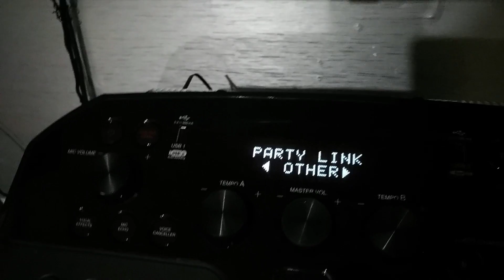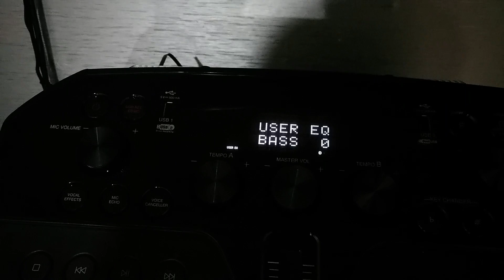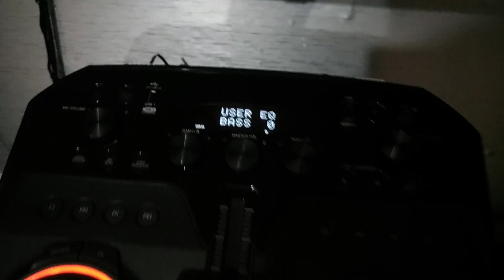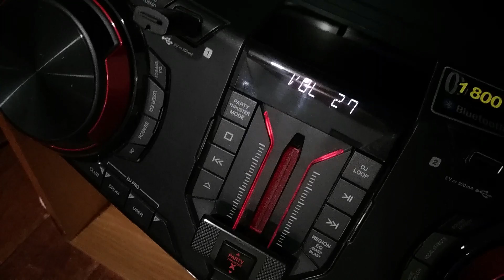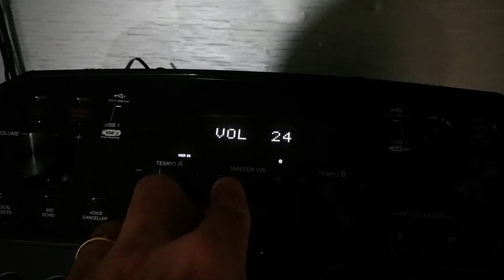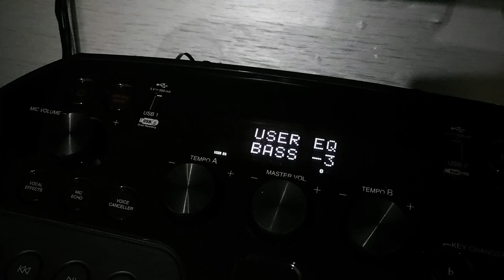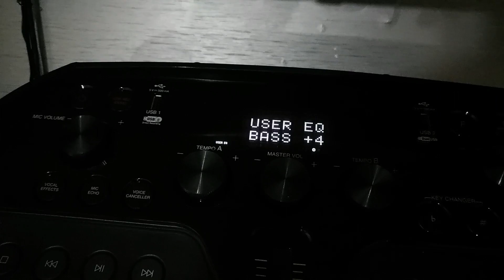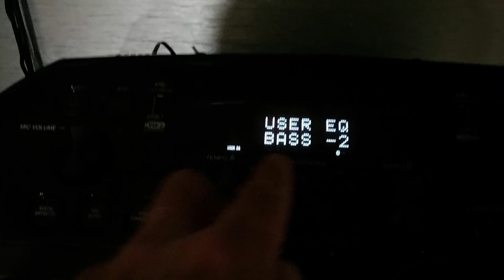Pai e filho tocando no máximo, CK99 & CJ87 LGs. Ligando 2 Xboom ao mesmo tempo pelo TWIN.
Não queria vender ele ainda, para fazer mais uns vídeos e ficou top o conjunto assim como foi com o NX8.